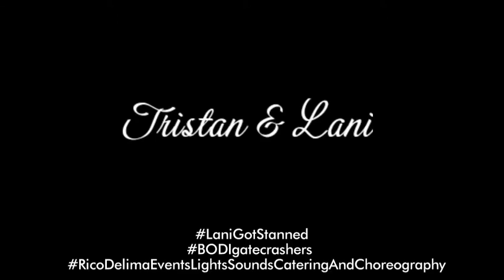baby shark challenge